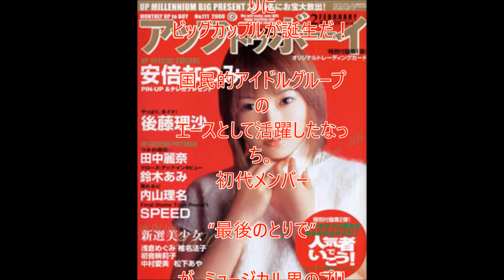なっち、山崎育三郎と結婚！夫婦役で出会った２人が本物夫婦に